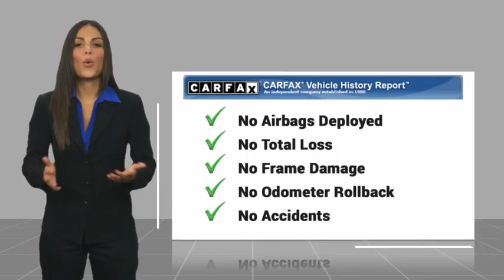2024 Ford F-150 HEMET BEAUMONT MENIFEE PERRIS LAKE ELSINORE MURRIETA F24790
2024 Ford F-150 XL